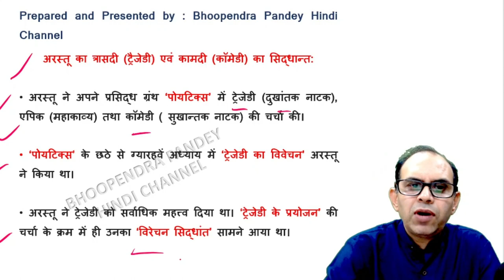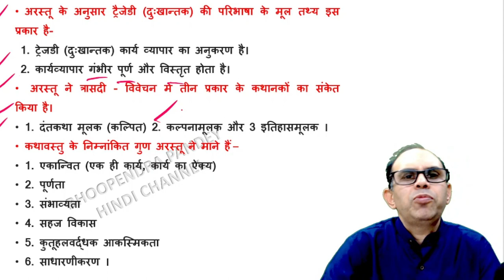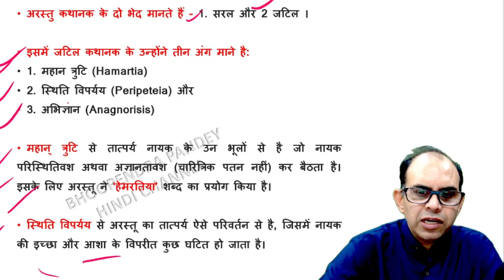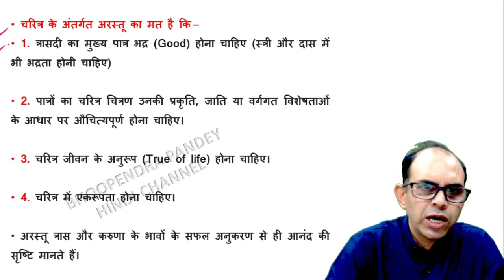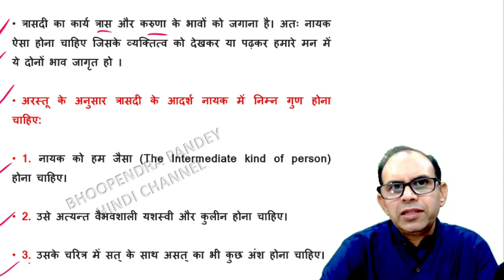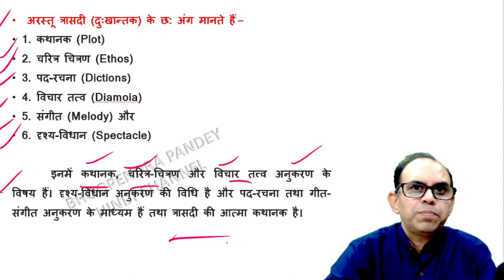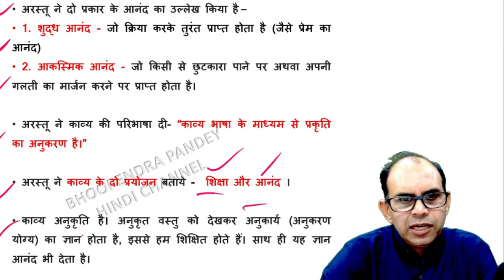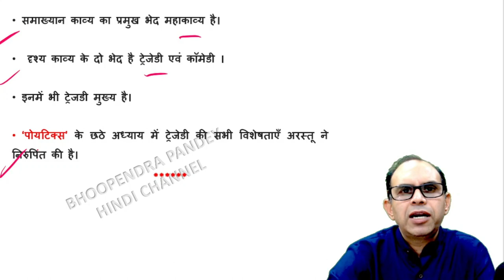अरस्तू का त्रासदी सिद्धांत | arastu ka trasadi siddhant|pashchatya kavyashastra| ugc net jrf hindi